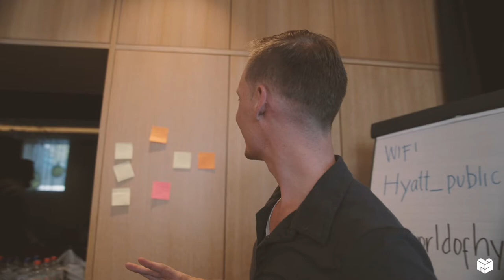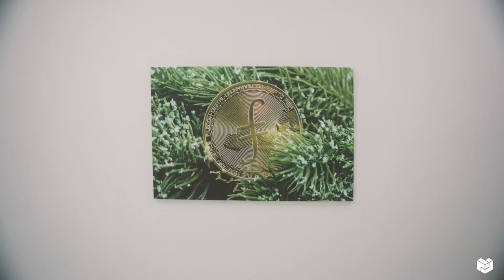Launchpad v2 Colo Week Amsterdam